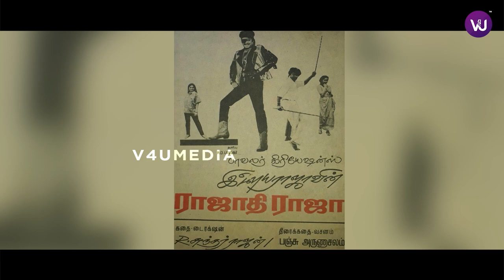Superstar Sunday | Rajinikanth | Nadiya | Radha | Panchu Arunachalam | Sundarrajan | Ilaiyaraaja